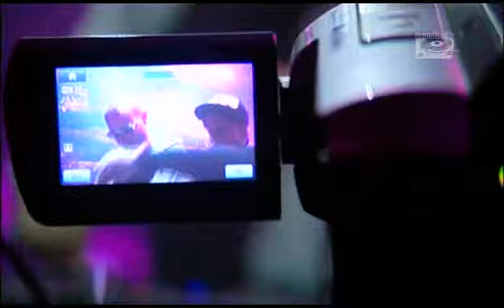Tunnel Electrocity 2009 - Oficjalny Film DVD part1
Crookers